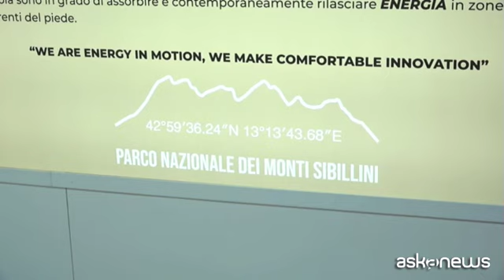Pitti Uomo, Fessura rivoluziona il mondo del Trail Running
Firenze, 16 giu. (askanews) - Andrea Vecchiola, fondatore e direttore generale di Fessura, presenta a Pitti Uomo 104 la terza generazione di scarpe dotate di ReflexSystem.
"Il brevetto ReflexSystem -spiega- è un sistema di cuscinetti che sono presenti nella suola che assorbono e rilasciano l'energia in punti differenti del piede secondo i principi della riflessologia plantare. Trailflex è la terza generazione di Reflex, iniziata col Basic. Trailflex è la prima calzatura di trailrunning, fatta dalla nostra azienda, che ha anche questo approccio tecnico sportivo".
"Il beneficio è avere un effetto anti shock superiore a qualsiasi altra scarpa e avere un effetto riflessologico-plantare quindi, un benefit per il corpo. E' una healthy shoe", aggiunge Vecchiola. "La scarpa che stiamo presentando, Trailflex, ha una sigla che è vtr-e15 che richiama il percorso E15 che porta sulla vetta del Monte Vettore, il più alto nella catena dei Monti Sibillini. Fessura è un'azienda marchigiana e siamo propensi a sponsorizzare il territorio. Per il lancio ufficiale che avverrà in primavera 2024 -conclude Vecchiola- organizzeremo una gara di trail nei bellissimi territori dell'Appennino marchigiano".